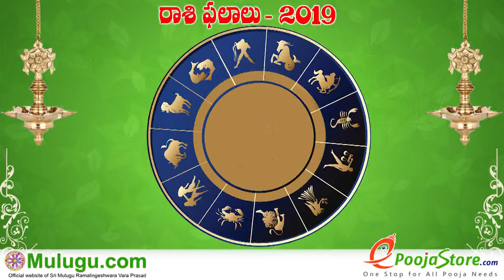Kanya Rasi (Virgo Horoscope) కన్య రాశి - February 17th - February 23rd Vaara Phalalu 2019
Kanya Rasi (Virgo Horoscope) కన్య రాశి - February 17th - February 23rd Vaara Phalalu 2019, Kanya Rasi (Virgo Horoscope) కన్య రాశి, Weekly Rasi Phalalu 2019 , శ్రీ ములుగు రామలింగేశ్వర వర ప్రసాదు సిద్దాంతి , Sri Mulugu Ramalingeswara Vara Prasadu Siddanthi